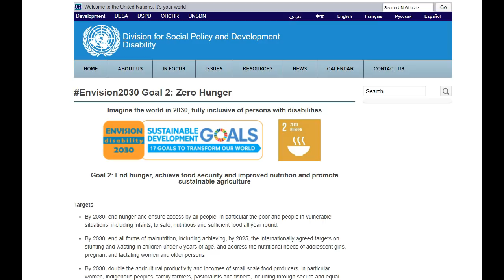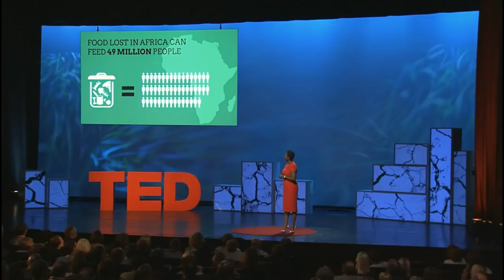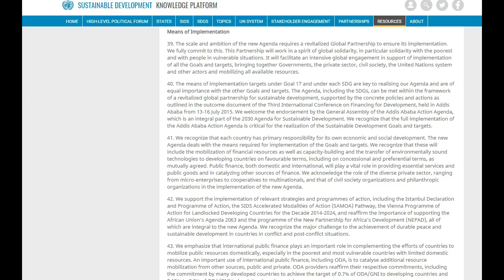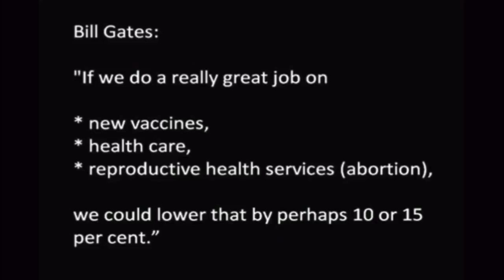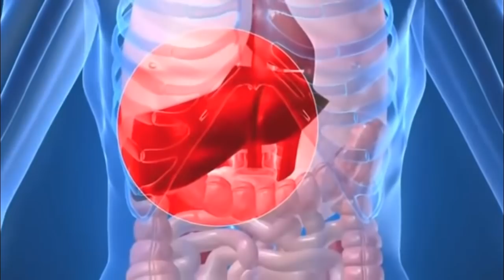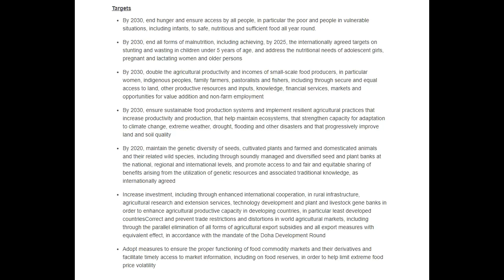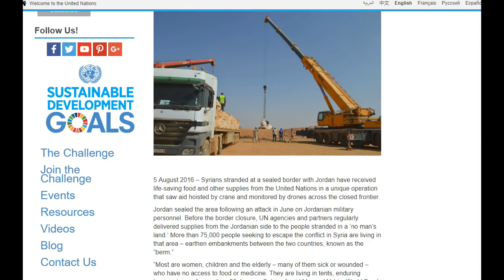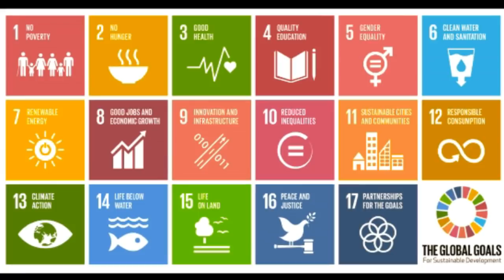Agenda 2030 SDG 2: Zero Hunger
Part 2 of my coverage of the 17 goals for Agenda 2030.

Agenda 2030 Goal 2: Zero Hunger.

Goal 2: End hunger, achieve food security and improved nutrition and promote sustainable agriculture.

UN team in Jordan uses cranes to hoist relief aid to Syrian refugees at sealed border:

(for commentary, criticism, education and satire.)